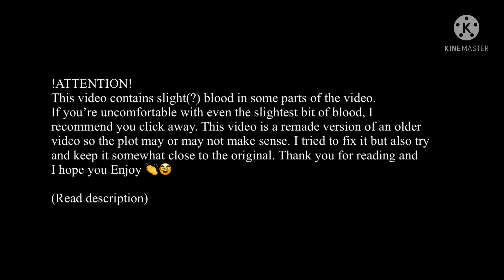Darkside || GCMV || Villain Deku au [MHA/BNHA]